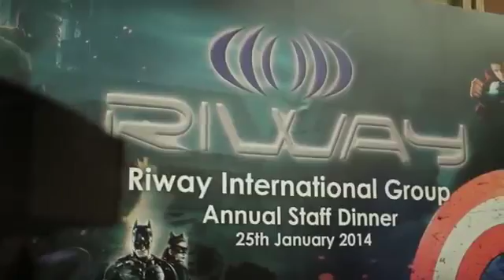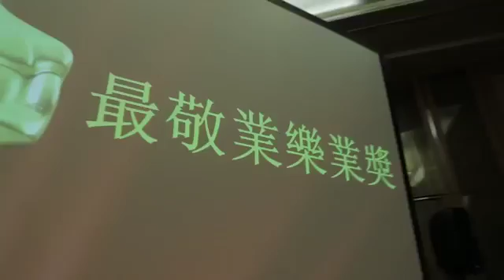RIWAY 2014 Staff Annual Dinner